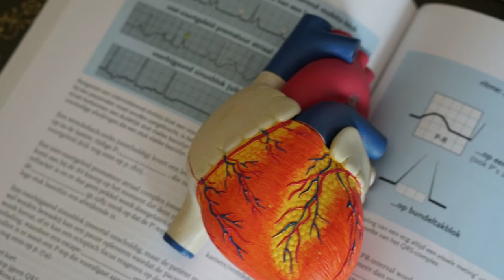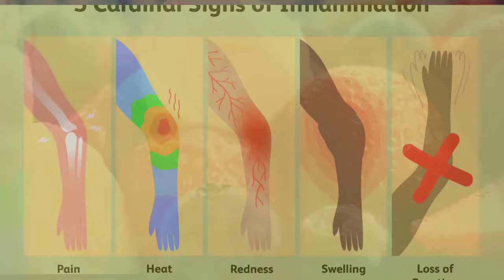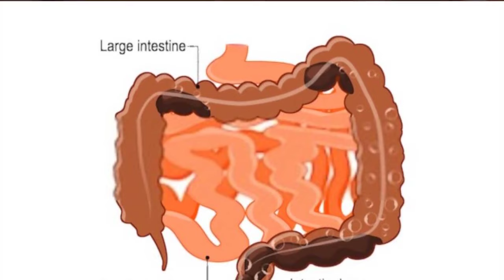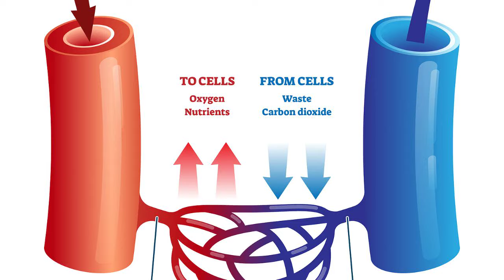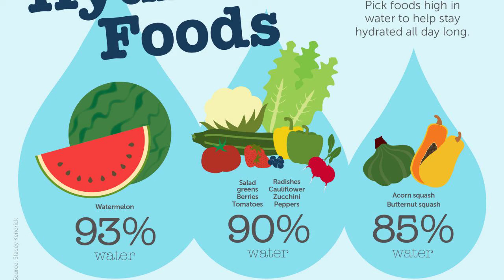Plant Based Diets & Aging (Longevity with a plant-based lifestyles)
1200W Blender for Shakes and Smoothies
12-Piece High-Speed Blender/Mixer
Personal Blender NutriBullet ZNB30100Z Pro
Professional Countertop Blender
Plant-Based Diets & Aging-Longevity with Plant-based Lifestyles
Plant-based diets have shown remarkable effects in slowing down the aging process. These diets, rich in fruits, vegetables, whole grains, and legumes, provide essential nutrients, antioxidants, and phytochemicals that protect the body against cellular damage and oxidative stress, which are both major contributors to aging. Additionally, plant-based diets can reduce inflammation, improve cardiovascular health, and enhance cognitive function, all of which play a significant role in maintaining a youthful and vibrant appearance. Incorporating a plant-based diet into our lifestyle can not only promote healthy aging but also improve overall longevity and quality of life.